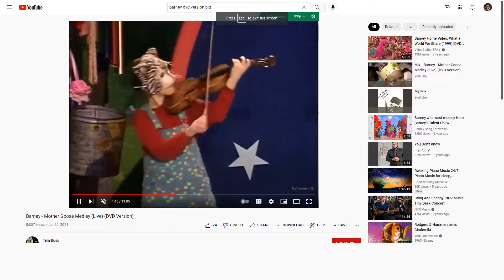Rachel from Barney's Big Surprise (1998) Playing to Come and Go With me on her Fiddle